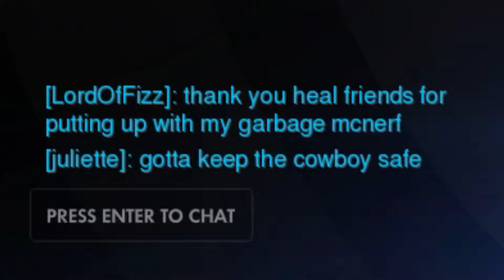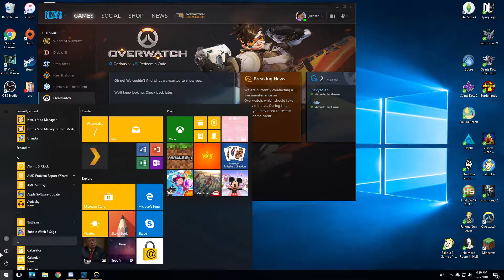《 Overwatch 》 Year of the Dog Shenanigans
slightly longer video than usual because i wanted to use up all the footage i had! but just some random matches, capture the flag, and then a lot of mystery heroes as per usual